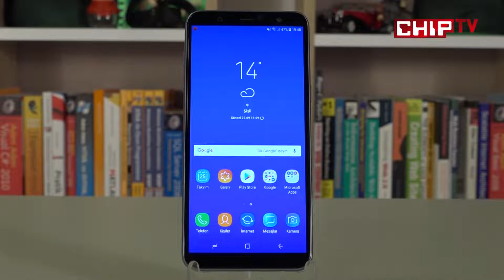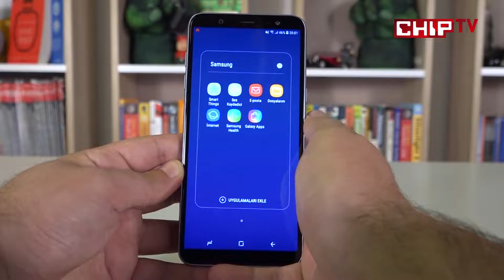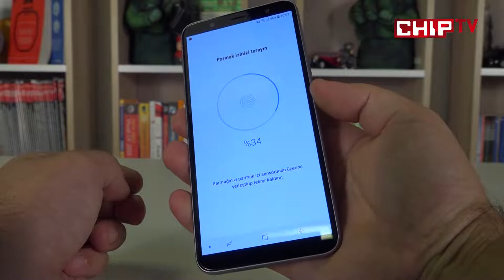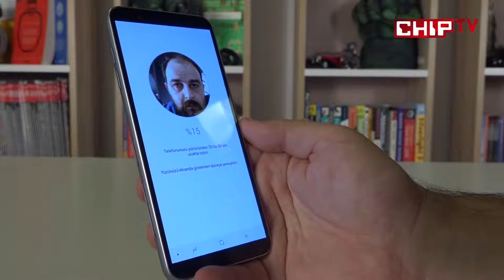Samsung Galaxy J8 İnceleme (NE KADAR İYİ?)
Samsung'un orta segmente sunduğu J serisi yeni üyesine kısa bir süre önce kavuşmuştu. Geçtiğimiz mayıs ayında tanıtılan Galaxy J8, ağustos ayı itibariyle de ülkemizde satışa sunuldu. Altın, gümüş, mavi ve siyah gibi farklı renk seçenekleriyle gelen telefon, elbette orta segmente uygun yapıda hazırlanmış. Fakat Samsung bir süredir orta segment akıllı telefonlarında, üst seviye modellerinden aşina olduğumuz belli başlı özellikleri sunuyordu. Galaxy J8 de bunlardan biri oluyor elbette. Peki, telefon neler sunuyor? Hemen detaylara geçelim.